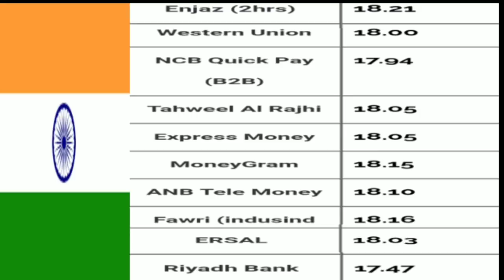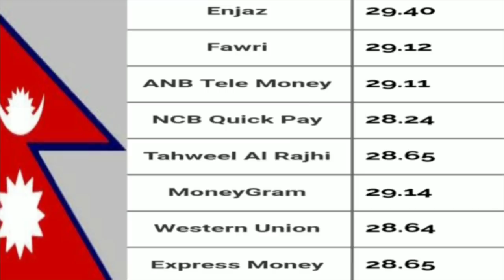14-4-2019_Saudi Arabia Today Riyal Rates All Bank In Hindi Urdu,,By S News Tak,,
Assalamualaikum Dosto,,
Saudi Arabia Today Riyal Rates All Bank In Hindi Urdu,,
Saudi Arabia Today Riyal Rates,
Saudi Arabia Today Exchange Riyal Rates,,